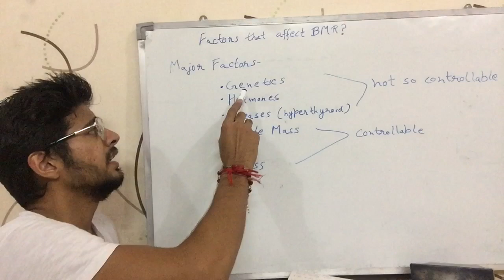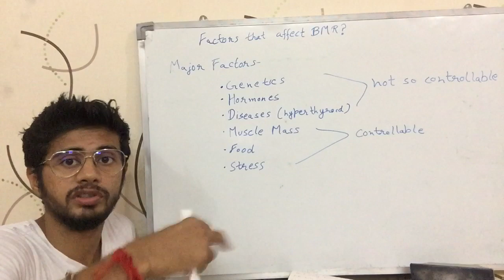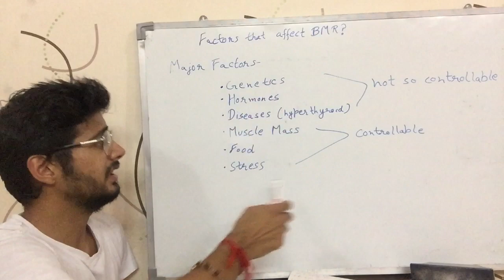What factors affect BMR (Hindi) ?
Video talks about the factors that affect BMR - Basal Metabolic Rate. It is in Hindi.